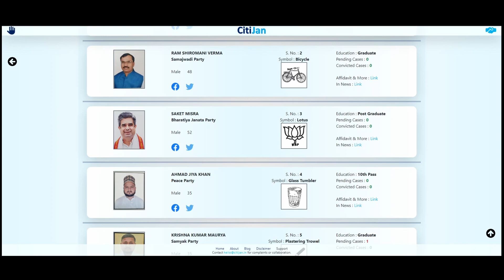2024 Lok Sabha Contestants - Shrawasti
Know Your Contestants in Shrawasti Constituency in Uttar Pradesh for Lok Sabha Elections 2024.